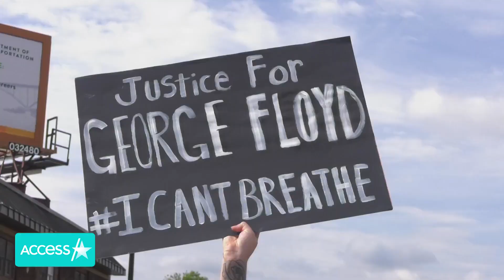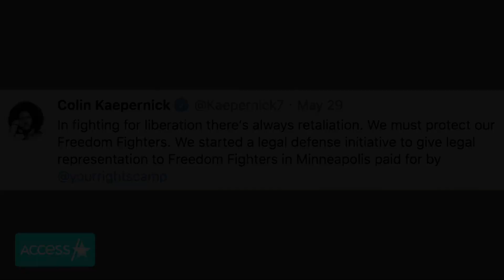Kanye West To Pay For Gianna Floyd's College, Donates $2M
Kanye West is making sure the families of George Floyd, Ahmaud Arbery and Breonna Taylor have additional financial support. A rep for the “Closed on Sunday” rapper confirmed to Access Hollywood that he’d made a $2 million dollar donation to the families and set up a college fund for Floyd's daughter Gianna.